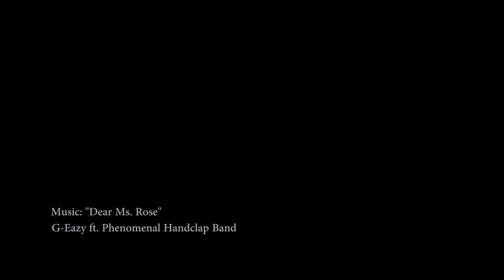Trailer: Buddy Blackjack v. Romar Morris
"Ya, I think I'm pretty faster than your scooter."